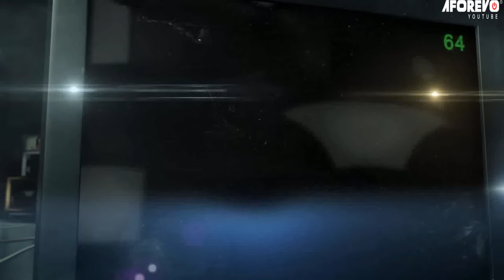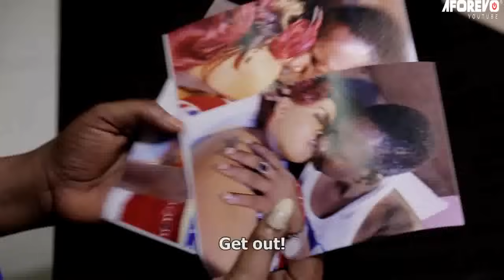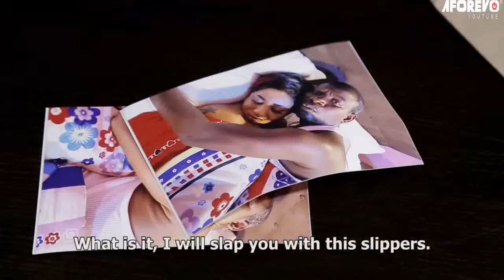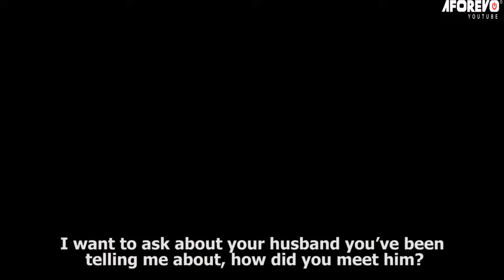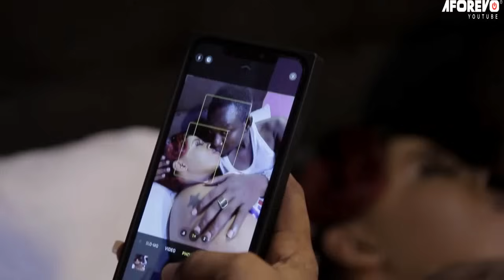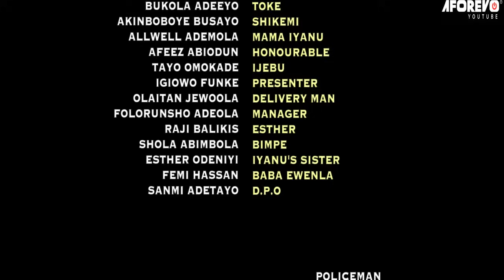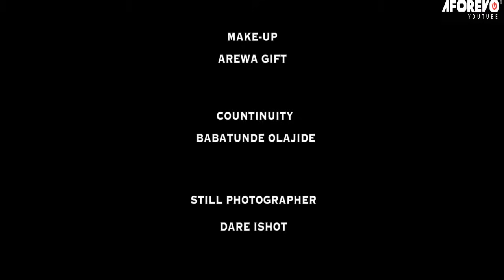IKORO IGBEYAWO - A Nigerian Yoruba Movie Starring Mide Martins | Odunlade Adekola